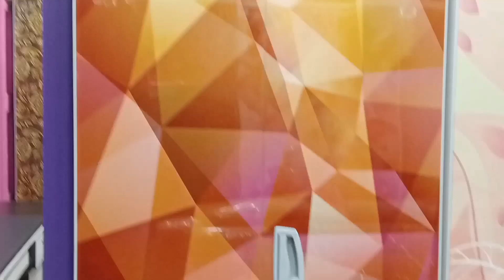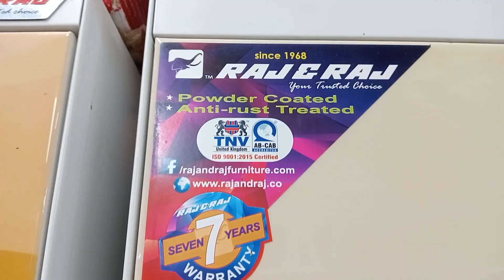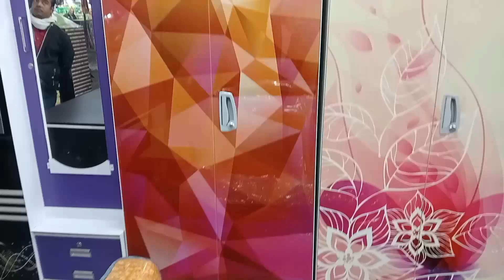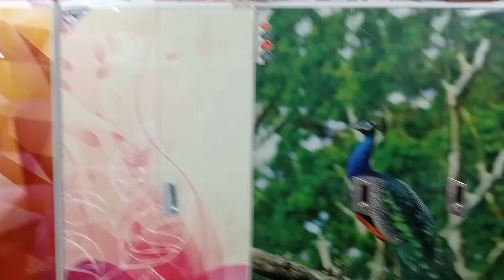মুর্শিদাবাদে ভালো Raj and Raj কোম্পানির আলমারির নতুন দাম।Raj and Raj কোম্পানির আলমারির নতুন কালেকশন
নতুন কালেকশন।
নতুন মডেলের আলমারি।
মুর্শিদাবাদে ভালো আলমারি।
মুর্শিদাবাদে ভালো Raj and Raj কোম্পানির আলমারির নতুন দাম।